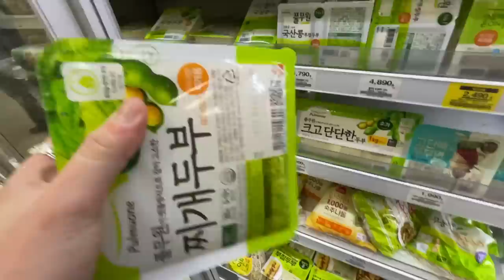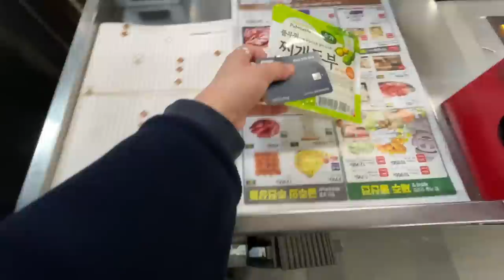Jjagglee, Ricotta Persimmon Toast, Plants, and Pringles! l Home Alone All Day Vlog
Ingredients for jjaglee
1 cup pork belly
1 cup fermented kimchi
½ onion
1 leek
1 firm tofu
1.5 tbsp gochujang
2 tbsp coarse gochugaru
3 tbsp soy sauce
1 tbsp fish sauce
1 tbsp sugar
black pepper
1 tbsp minced garlic
1 tsp minced ginger
1 tsp MSG
1 cup water
Simmer on medium heat until the veggies have tenderized, for 20 minutes.